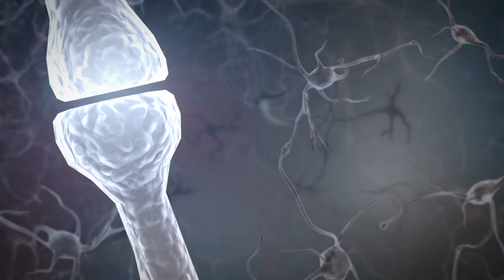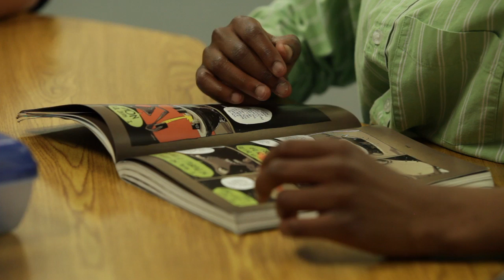Child Development Core Story, Part 1: Brain Architecture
University of Minnesota Institute of Child Development, video by Cliff Dahlberg and Vox Pop Video. For Project for Babies, Jane Kretzmann.